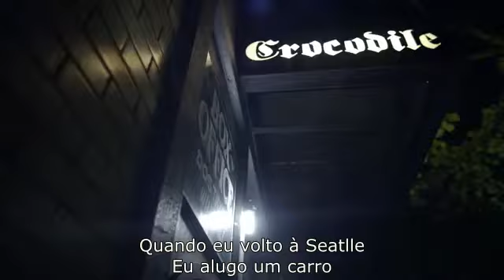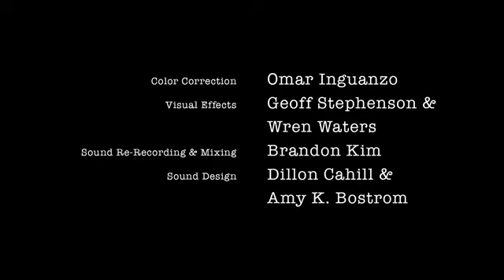"Como Eu Vim Parar Em Seatlle" Uma história de Dave Grohl LEGENDADO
Dave Grohl conta algumas histórias sobre a cidade que mudaria sua vida.
   dear
seatlle
Filmado e produzido por SundanceTV, uma parte da série "Dear Seatlle."